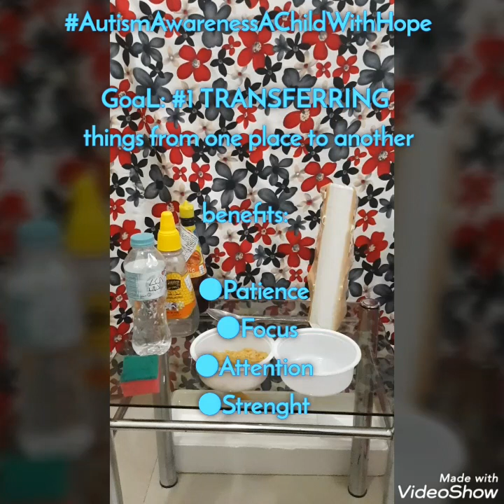OCCUPATIONAL THERAPY ACTIVITY V:#1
Challenge your Little Ones  on their  PATIENCE, FOCUS, ATTENTION AND STRENGTH

Hi mommies and daddies out there if you have any questions or concerns about your lo just visit this group. You can drop your questions here anytime and we are willing to help you by answering all your concerns and giving some advices and techniques as well. If you have any concerns or questions about the behavior management of your lo just feel free to drop your message in our inbox. 😊😊